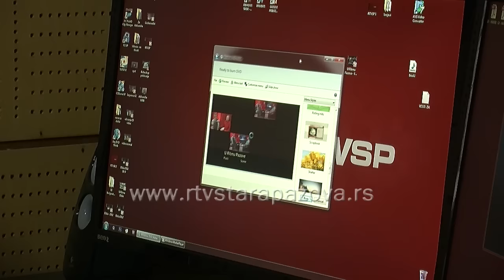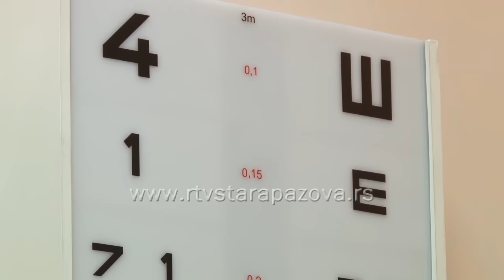Problemi sa vidom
Sve više ljudi zbog velikog broja sati provedenih pored ekrana što kompjuterskog što televizijskog, ima probleme sa vidom. A danas, kada se štedi na svemu i svačemu, čak i na zdravlju,  umesto odlaska kod lekara, vrlo često se pristupa samolečenju ili se neophodna pomagala kupuju na pijaci, pa i dioptrijske naočare.